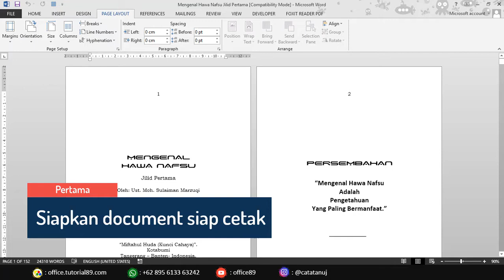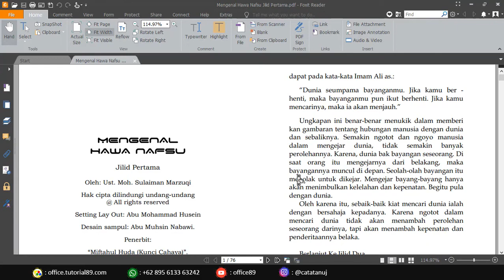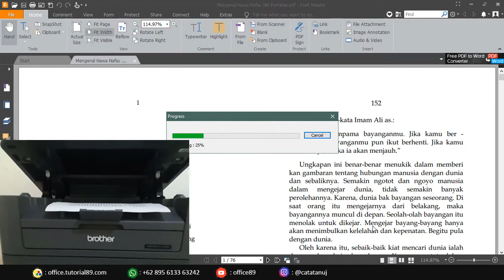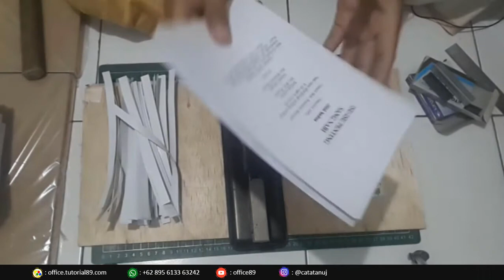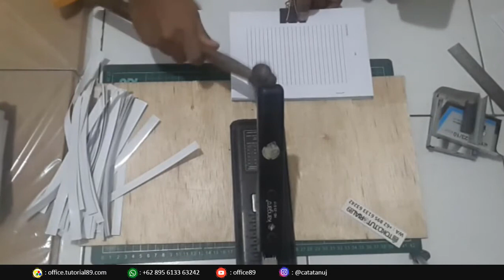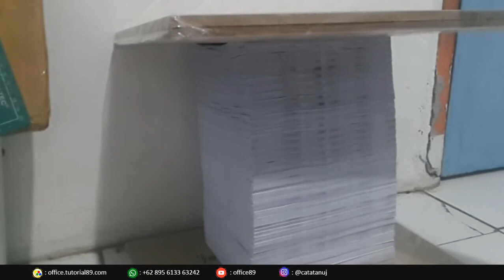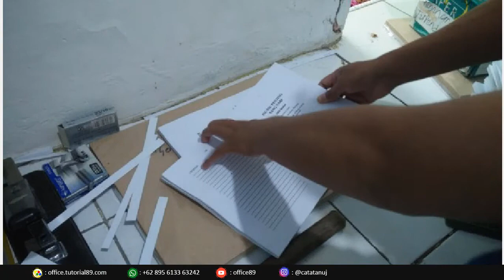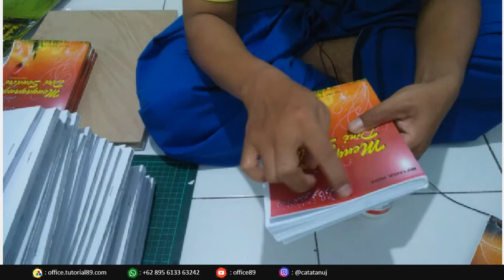Cara membuat dan menjilid buku softcover dengan alat seadanya penjelasan lengkap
tutorial kali ini kita akan belajar membuat buku softcover dengan alat seadanya, tapi hasilnya seperti cetakan pabrik

Jangan lupa juga untuk subscrabe chanel ini agar tidak tertinggal video tutorial menarik lainnya.